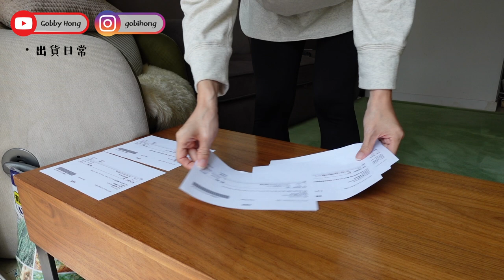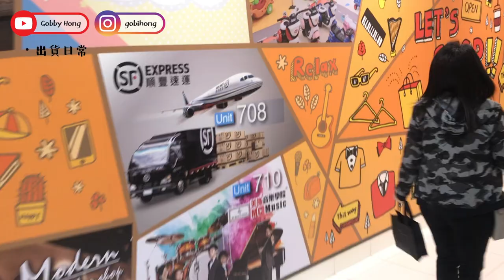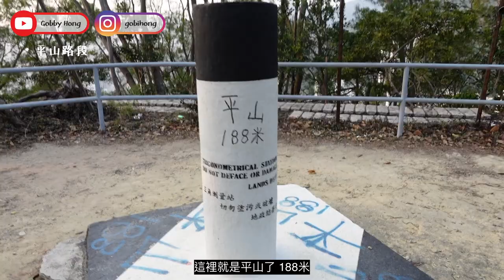Vlog日常：小店OrganiCraft出貨日 + 在家種什麼？盆植update + 觀塘山徑散步 - 沈雲山 平山 佐敦谷晨運徑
好耐無拍Vlog，小店OrganiCraft出貨日 一齊執貨吧！+ 盆植update + 觀塘山徑散步 - 沈雲山 平山 佐敦谷晨運徑 💛 Enjoy~ ^3^

00:00 Intro
00:58 家事日常
01:31 盆植update
04:03 出貨日常
07:06 沈雲山路段
10:29 平山路段
13:37 Outro

❤️  提及行山路徑：❤️

iHerb購物新用户全單9折、舊用户全單95折

Know How Lifestyle 購物全單9折*
*優惠只限 Alpha-H, Marina Miracle, Olecea Beaute, USPA, Vroll 產品

AMS購物全單9折

Plant Therapy
使用以下連結首次下單即減USD$10

Lookfantastic購物